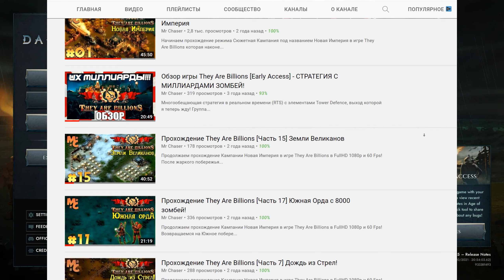НОВАЯ СТРАТЕГИЯ ПРО ВЫЖИВАНИЕ - Age of Darkness: Final Stand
Давайте заценим ранний доступ новой игры в жанре - Стратегия в реальном времени (RTS) под названием - Age of Darkness: Final Stand. Игра очень геймплейно походит на стимпанковую They Are Billions, ведь здесь нам тоже нужно строить поселение, добывать ресурсы и обороняться от постоянно напирающих орд врагов. Но эта игра выполнена в мрачном фентези стиле и имеет свои уникальные фишки.
0:00 Вступительные Слова
1:20 Геймплей
31:24 Итоги